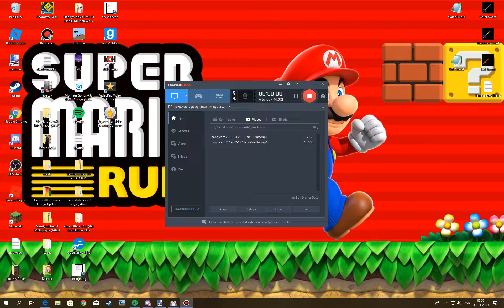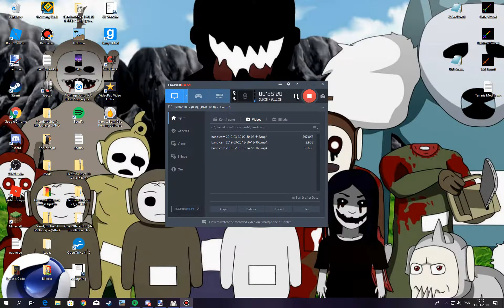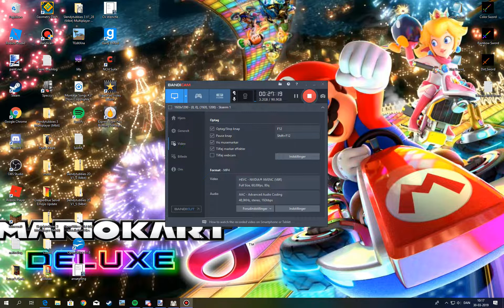SlendyTubbies 3 Boss vs boss Waves